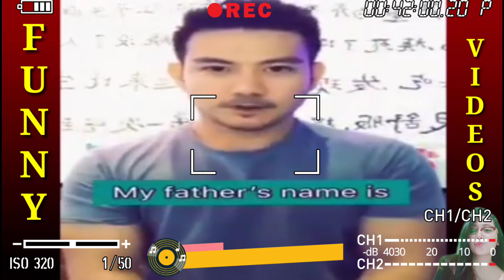Funny Videos | Trending 2020 | Tagalog Compilation | Goodvibes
Sana naaliw kayo at  kahit papaano nabawasan ang stress niyo.GODBLESS!